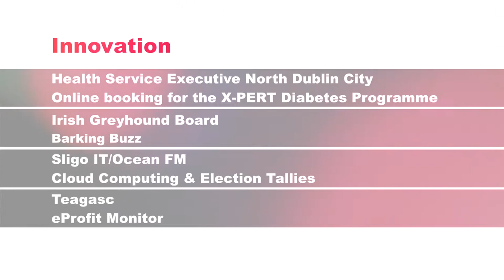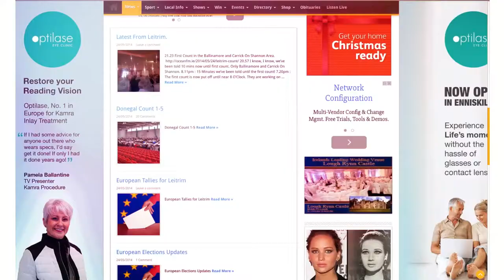Ireland eGovernment Awards 2015 - Innovation Award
Judge Ronan Harris, Google, comments on the shortlist for the Innovation Award